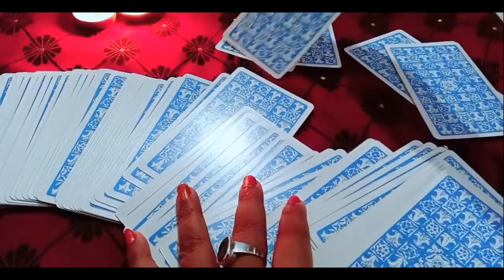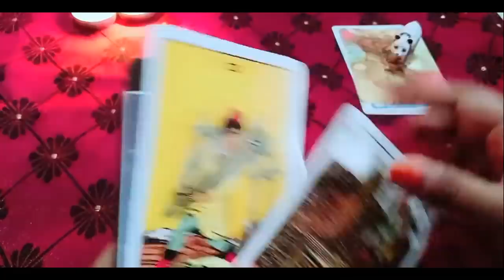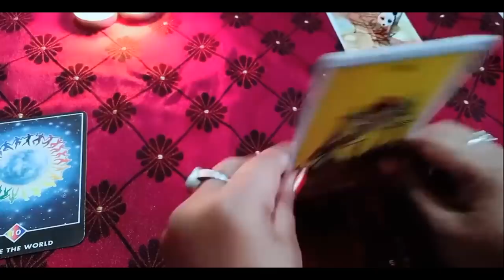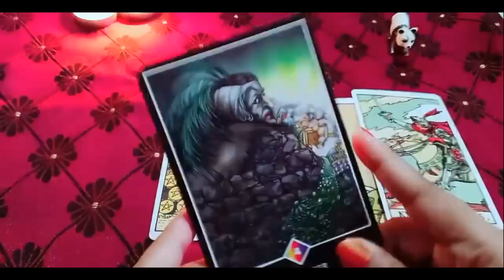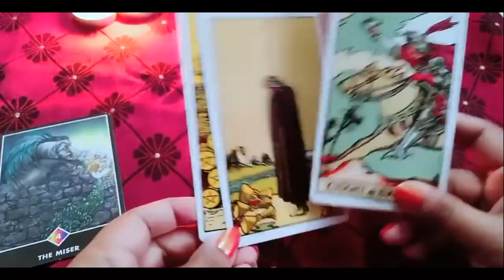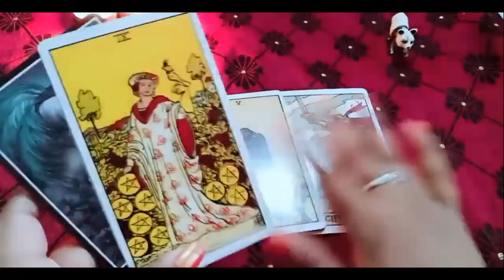Tarot card reading in Hindi/life partner ke dil me kya hai/आपके पति आपके बारे में क्या सोचते हैं